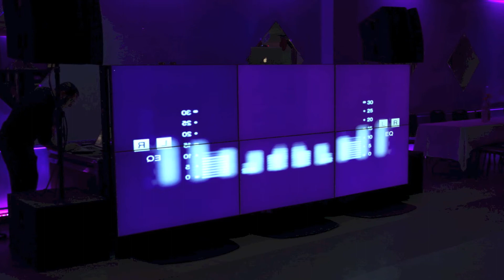Video DJ Booth Groove New York For Rental Info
For more info..